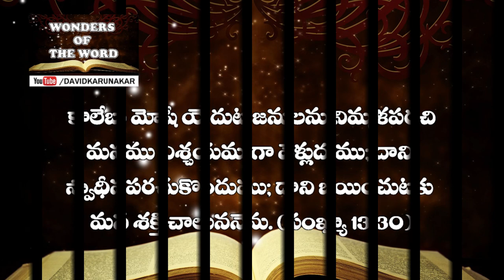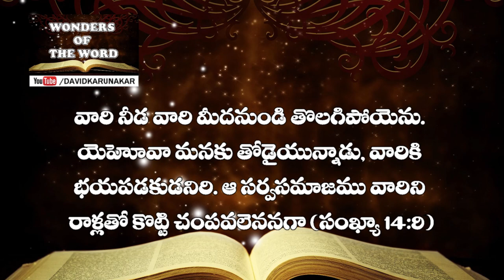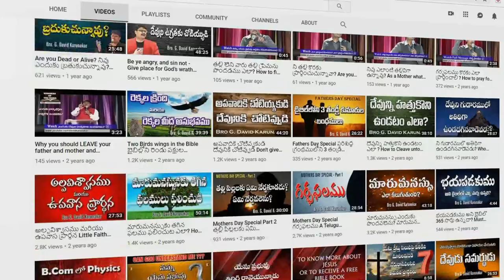పేతురు అల్ప విశ్వాసము Message By Mrs. Lavanya Karunakar